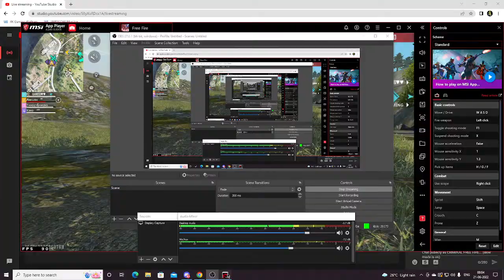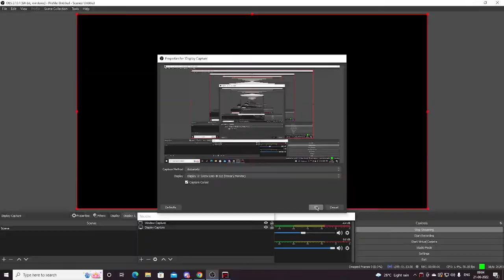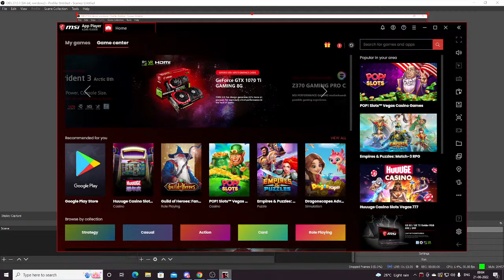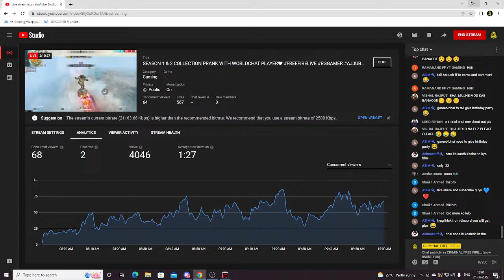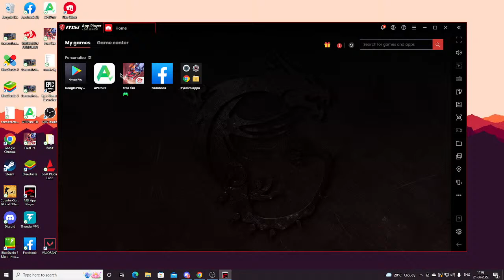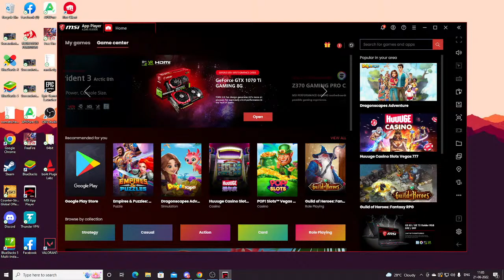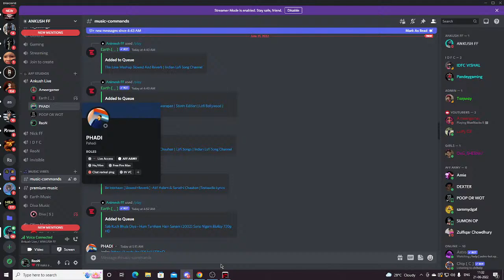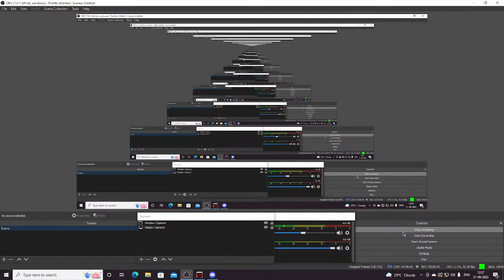SEASON 1 & 2 COLLECTION PRANK WITH WORLDCHAT PLAYER- CRIMINAL FREE FIRE 78SHDF73SDF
🖥️Pc Spec🕹️

⟁Ryzen 5 12 thread 6 cores ⭐

⟁GIGABYTE GEFORCE RTX 3060 Eagle edition OC 12 GB 👽

⟁Ram 8X4 = 32 GB 3200 mghz🔥

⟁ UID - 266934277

⟁ IGN - CʀɪᴍɪɴᴀLㅤᶠᶠ

We allow anyone to make reaction videos but the video must remain branded under CRIMINAL FREE FIRE  (with our channel link) in the description box.

🖐️Tags Ignore